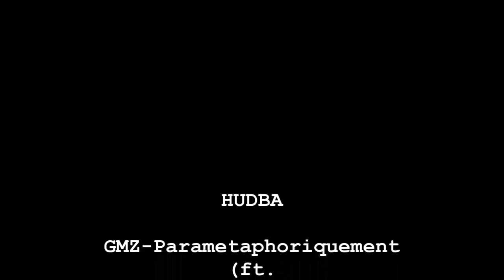Karvinské moře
Pořízeno zařízením:Olympus VG 130
Upraveno:Movie Maker
Hudba:GMZ-Parametaphoriquement (ft.Morusque (aka Nurykabe))